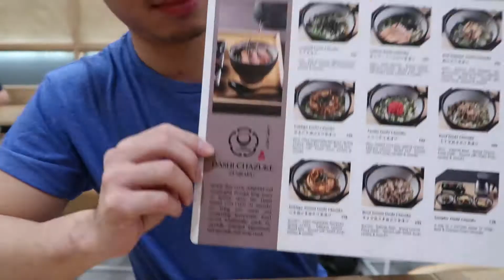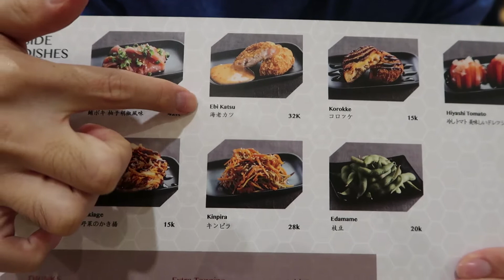Restaurant Terbaru di Grand Indonesia Dashi Chazuke Zenraku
Guys, ini BARU BANGET buka tanggal 19 January 2018.  Gw datang di hari pembukaan dan langsung review buat kalian. Cekidot aja yaa :)

Mau review lengkap lainnya, silakan cek di

ZOMATO: JKTDELICACY